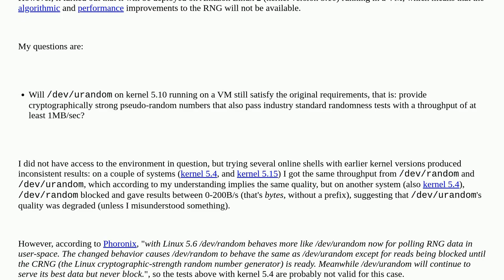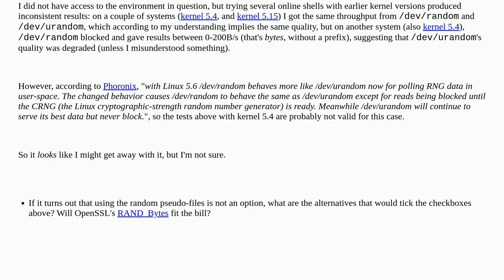Unix: CSPRNG use on Amazon Linux 2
CSPRNG use on Amazon Linux 2

A special thanks goes out to the community

  random amazon-linux